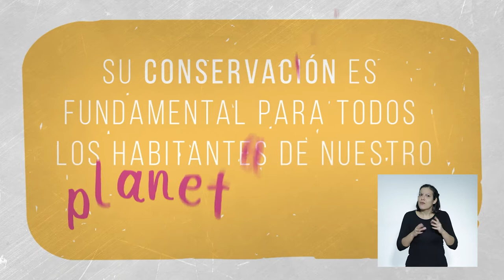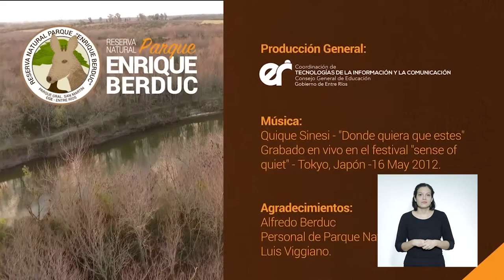Contenidos en Casa TV | Programa 6 | Bloque 2